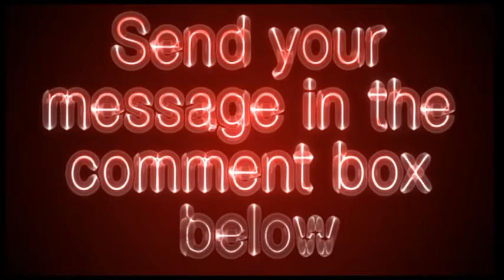gainingweight.info - Gaining Weight Video Review - Get Your Site Reviewed For Free!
Attention: Skinny Guys! If you want to learn how to gain weight and pack on lean muscle quickly and easily, then you are definitely in the right place :) Don't think to yourself "I'm too skinny, I'll never gain weight". Despite a lack of results thus far, a properly designed diet and weight training program will help anyone gain weight and build muscle, even if you have 'skinny guy' genetics!